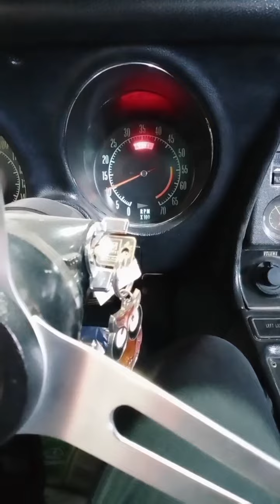1969 Corvette starting wow amazing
Corvette 1969 model starting